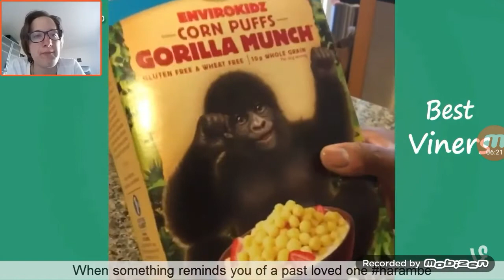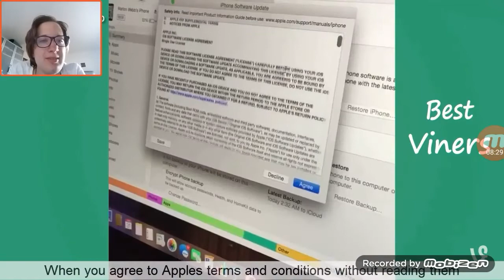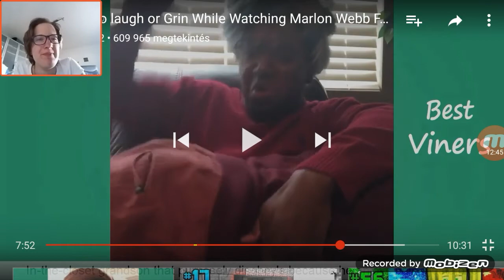700 as vidik 1.rész: Ne neves ki hivás 😃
3  700 feliratkozo meg ünneplős vidi lesz